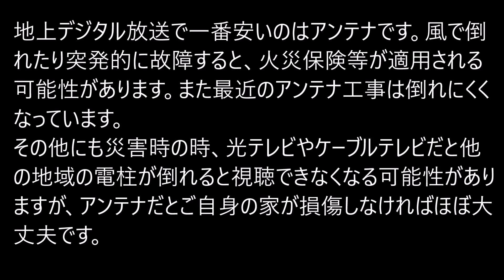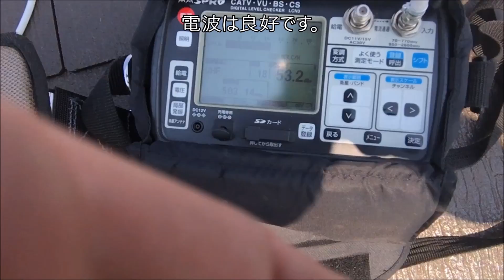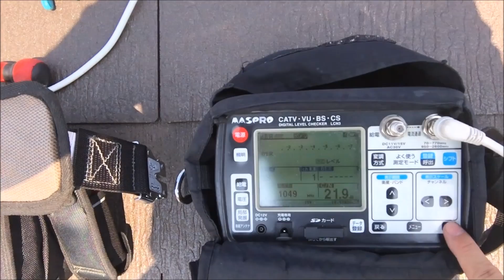綺麗な地デジ/BS/110°CSアンテナ工事新築引っ越し準備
外観が綺麗な地デジ/BS/110°CSアンテナ工事 UAH-710・BC45A 新築等の引っ越し準備に最適　Antenna construction
地上デジタル放送/BSデジタル放送/CSデジタル放送のデザインアンテナ工事です。
DXアンテナでマストでも綺麗に見えるデザインアンテナ工事なので多少電波が低くても大丈夫です。
火災保険適用される可能性があるので安いです。まわりが災害が起きても、テレビやケーブルテレビは接続できなくても、自立してますので、視聴できる可能性があり安心です！
マンション・集合住宅等の共聴設備の共同アンテナ工事もお任せ下さい！

大阪・京都・兵庫・奈良・滋賀・和歌山対応の
地デジアンテナ取付・FMアンテナ工事・110度/124°/128度CSアンテナ取り付け・アマチュア無線アンテナ設置・BSアンテナ取付け

アマゾンでも購入できます。（弊社関係無し）
UAH-710　地デジアンテナ
BC45A　BS/110°CSアンテナ

アンテナ自作配線
Antenna construction　Antenna mounting method　Antenna installation　Japan　Osaka, Kyoto, Hyogo, Nara, Shiga, Wakayama
大阪府:京都府:兵庫県:奈良県:滋賀県:和歌山県
池田市/泉大津市/泉佐野市/和泉市/茨木市/大阪市/大阪狭山市/旭区/阿倍野区/生野区/北区/此花区/城東区/住之江区/住吉区/大正区/中央区/鶴見区/天王寺区/浪速区/西区/西成区/西淀川区/東住吉区/東成区/東淀川区/平野区/福島区/港区/都島区/淀川区/貝塚市/柏原市/交野市/門真市/河内長野市/河南町/岸和田市/泉南郡熊取町/堺市/中区/東区/南区/美原区/四条畷市/三島郡島本町/吹田市/摂津市/南河内郡太子町/大東市/千早赤阪村/高石市/高槻市/田尻町/泉北郡忠岡町/豊中市/豊能郡/富田林市/寝屋川市/能勢町/豊能町/羽曳野市/阪南市/東大阪市/枚方市/藤井寺市/松原市/岬町/箕面市/守口市/八尾市/神戸市/灘区/東灘区/兵庫区/須磨区/垂水区/長田区/芦屋区/尼崎市/伊丹市/西宮市/宝塚市/川西市/加古川市/加古郡/高砂市/加東市/奈良市/生駒市/香芝市/平群町/三郷町/安堵町/北葛城郡/王子町/上牧町/広陵町/河合町/磯城郡/三宅町/田原本町/川西市/大和郡山市/桜井市/五條市/天理市/葛城市/橿原市/御所市/木津川市/相楽郡精華町/京田辺/八幡市/井出町/城陽市/久御山町/宇治市/長岡京市/向日市/京都市/伏見区/右京区/上京区/左京区/下京区/中京区/西京区/東山区/山科区/綴喜郡/乙訓郡/久世郡/亀岡市/大津市/草津市/栗東市/守山市/湖南市/野洲市/和歌山市/紀の川市/橋本市/伊都郡/岩出市

猫とトキは、ぬこやオススメの家電の楽しい動画映像、可愛い猫のじゃれる和む癒し映像、今話題の動画、電化製品や自由研究の実験検証、衝撃映像動画、凄い事等にチャレンジしていきます。

外観が綺麗な地デジ/BS/110°CSアンテナ工事 UAH-710・BC45A 新築等の引っ越し準備に最適